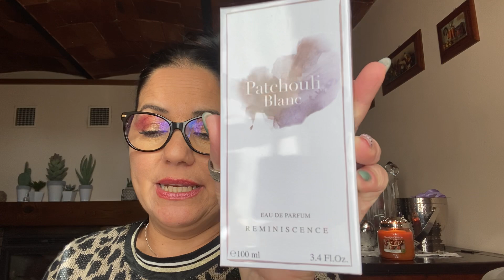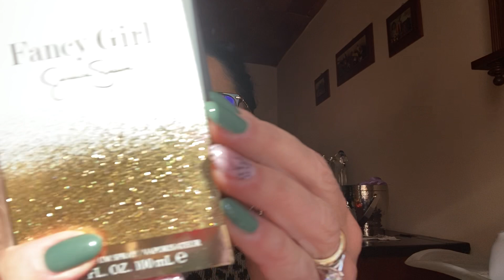Video HAUL NOTINO 😍 nuove CHICCHE PROFUMOSE 😱